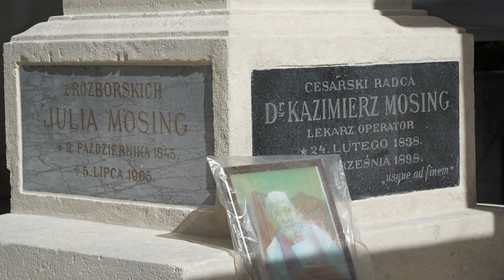Вшанування 25-річчя з дня смерті людини великого серця о. Генрика Мосінга.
20 вересня 2024 р. у Львові, на Личаківському кладовищі, на місці поховання о. Генріха (Павла) Мосінга, відбувся молебінь у 25-у річницю з дня його відходу до вічності.

Молитву очолив архієпископ Мечислав Мокшицький, митрополит Львівський, за участі єпископа-сеньйора Харківсько-Запорізької дієцезії Мар’яна Бучека, священників, які свого часу були учнями та духовними синами о. Мосінга, а також семінаристів Вищої Духовної Семінарії св. Йосифа та студенти Теологічного Інституту ім. св. Йосифа Більчевського.

Отецтя Генріха Мосінга довший час знали лише, як видатного вченого-епідеміолога, керівника Львівського інституту епідеміології та мікробіології, доктора медицини. Він належав до лікарської династії, але завжди хотів стати священником. На жаль, вступити до семінарії йому завадили проблеми з зором, тож він пішов шляхом прадіда, діда і батька, закінчивши 1934 р. медичний факультет львівського університету Яна Казимира (теперішній університет ім. І.Франка). Свою докторську дисертацію Мосінг захистив у віці 27 років. Через рік, 1938 року, тодішній президент Польщі Ігнатій Мостицький нагородив доктора Мосінга Золотим хрестом за заслуги у галузі боротьби з епідемічним висипним тифом та волинською гарячкою.

Після того, як Західна Україна увійшла до складу СРСР, професор Мосінг відчув, що повинен дбати не лише про здоров’я своїх пацієнтів, але й про їхню душу, не дозволяючи атеїстичній ідеології знищити в людях віру в Бога. Тож у 1960-х роках доктор Мосінг уперше зустрічається з кардиналом Вишинським. А після їхньої другої зустрічі, в Лясках біля Варшави, кардинал Вишинський висвятив відомого радянського вченого-епідеміолога на священника — так з’явився о. Павло.

До кінця своїх днів він служив Богові в людях: лікував, вислуховував, уділяв Таїнства, наставляв і навчав своїх учнів — майбутніх науковців та священників.